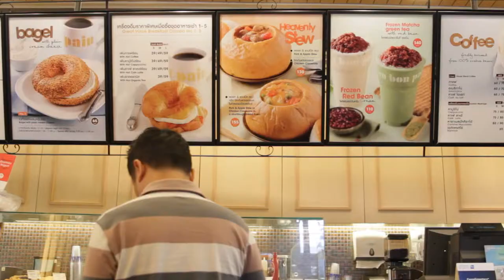au bon pain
bakery , coffee and more..